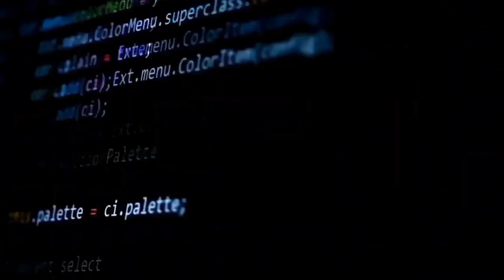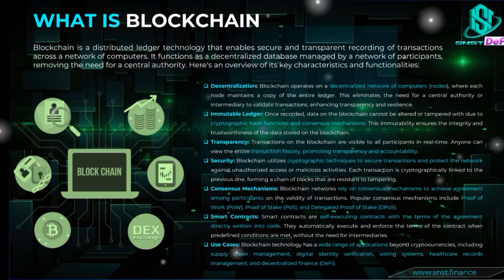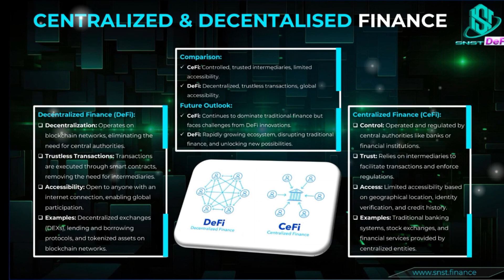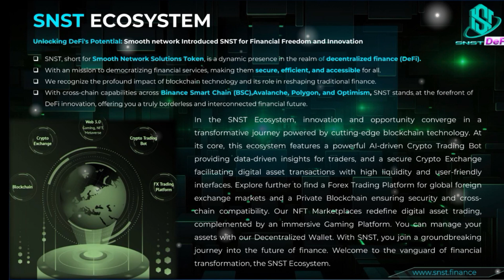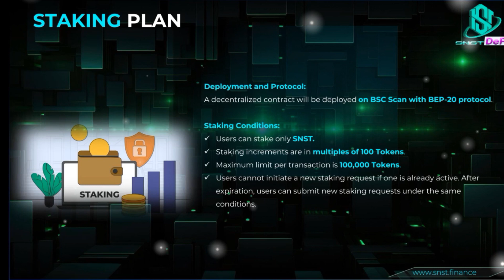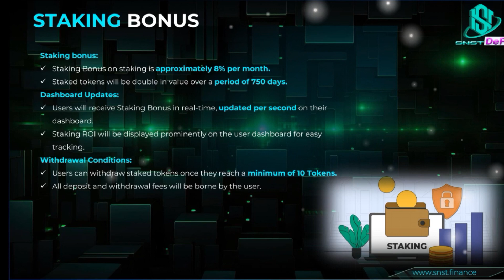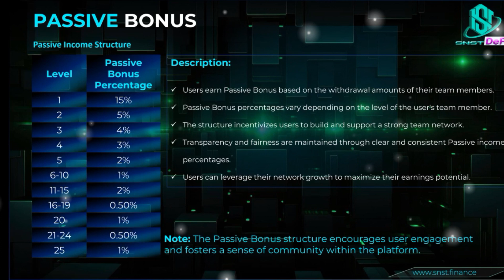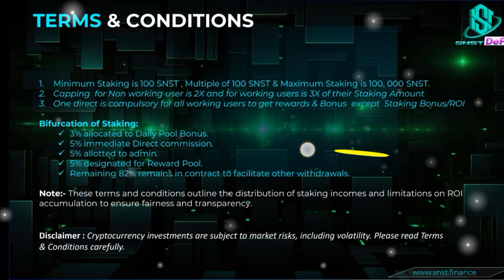Smooth Network’s Defi staking programme|Smooth Network’s Best crypto business plan in Hindi🤑